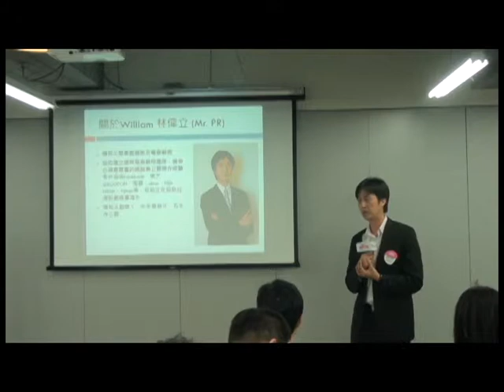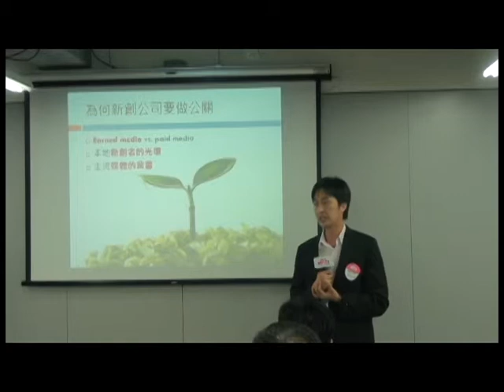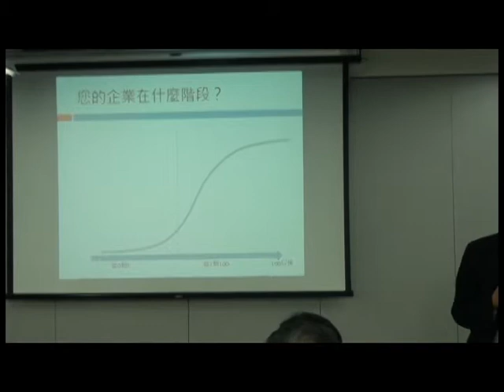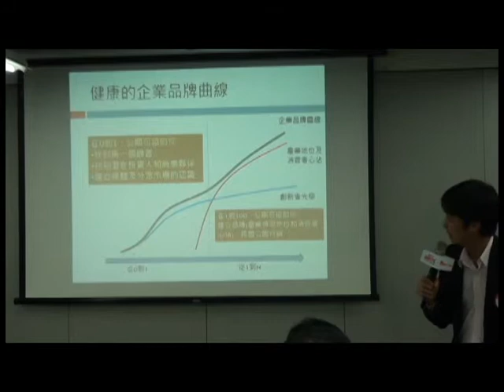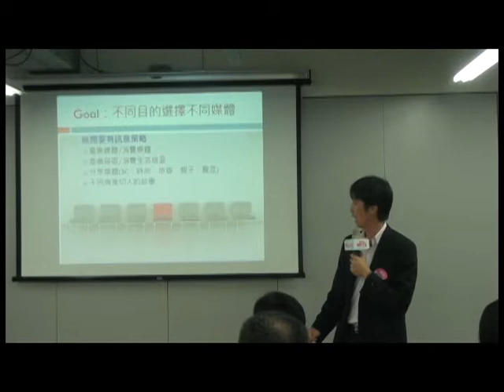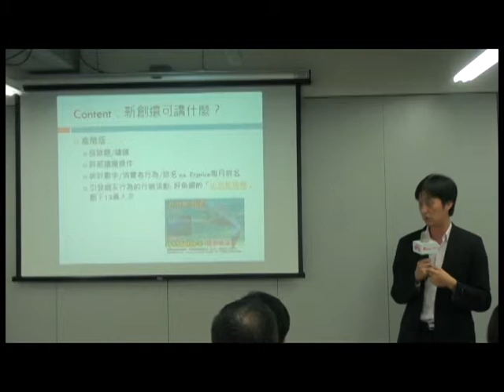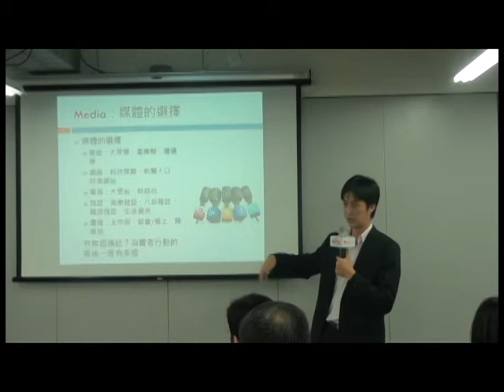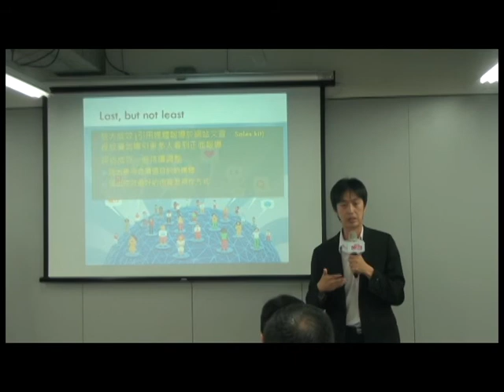20150318創業小聚#51 |主題分享：從0到1，以小搏大新創公關術(林偉立 Mr.PR )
【創業小聚】第51場
時間：2015年3月18日(週三) 19:00-21:00
地點：YOUR SPACE，台北市大安區光復南路102號3樓

【從0到1，以小搏大新創公關術】
精英公關 Mr. PR 林偉立
目前擔任精英公關集團網路及新創顧問，同時為場地王創辦人。具多家知名品牌客戶服務經驗， 擅長用溝通工具協助企業策略以達成商業目的， 目前致力於用公關帶台灣新創網路公司走出台灣。 精英公關集團是台灣第一家本土公關公司，引領台灣公關產業蓬勃發展。旗下擁有12家子公司，是台灣最大、也是成長最快的獨立公關集團，透過與國際公關公司形成的合作夥伴關係，精英公關集團的服務亦延展到亞洲和全球各地。